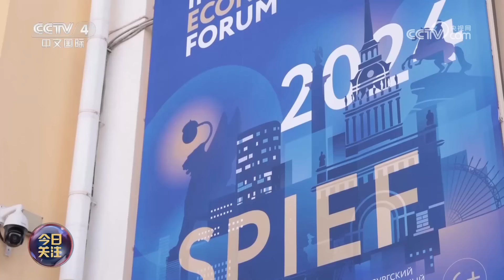法将向乌提供“幻影”战机 普京警告“不对称回应” 20240607 | CCTV中文《今日关注》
本期节目主要内容：
法国总统马克龙宣布向乌克兰提供“幻影”战机，拜登称不会授权乌用美制武器袭击克里姆林宫或莫斯科；北约官员称北约正制定与俄开战后的军队调动计划，俄“喀山”号核潜艇将抵达古巴，古方强调“未携带核武器”。